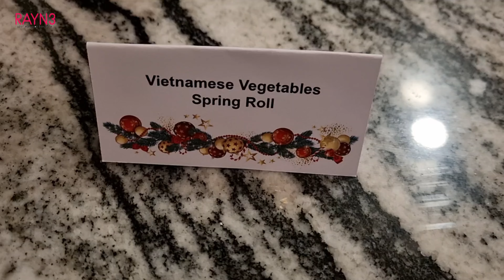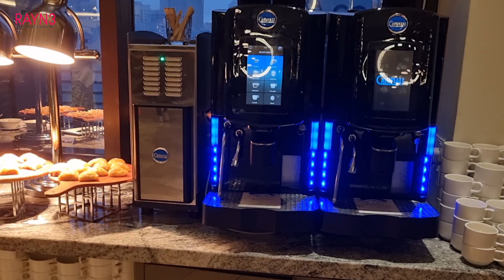More than 60 Vegetarian Buffet this Christmas at Berjaya Times Square Hotel